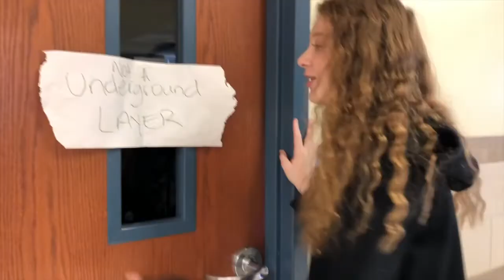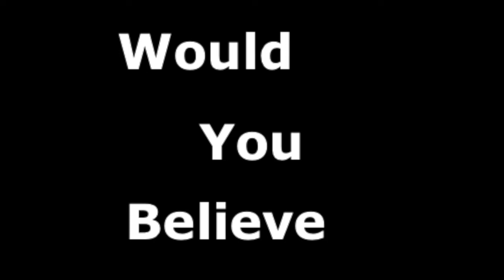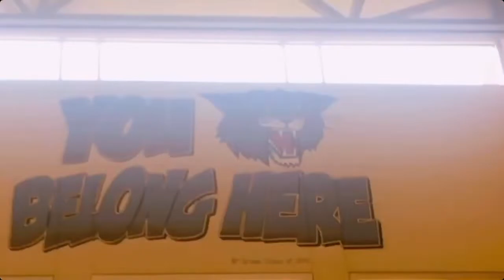Cat News 10/31/19